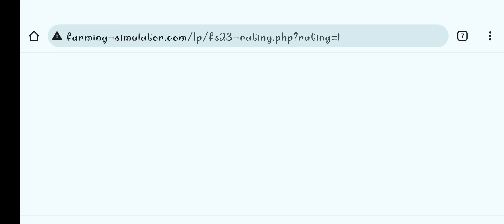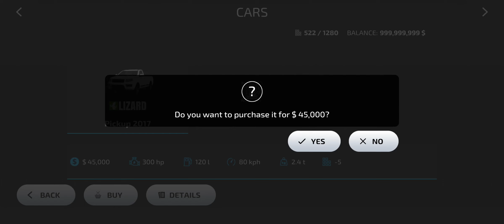FARMING SIMULATOR 23 NEW CAR 🤑 AND NEW HOLLAND PURCHASE IN TROLLEY AND VICHAL SHOP SMOOTH GAMEPLAY#4